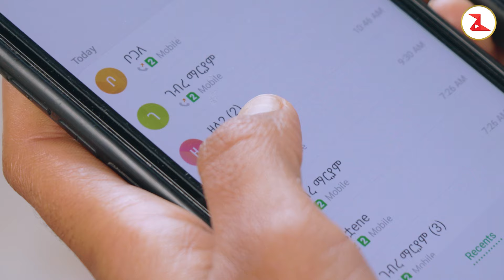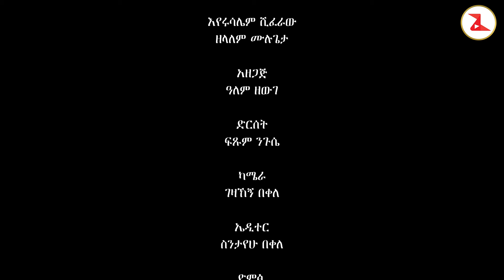“ስኳሬ” : ስልክህ ላይ ያሉትን ሴቶች ለሚስትህ ስታስረዳ ! || Sekuare Drama | New Ethiopian Drama 2024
Welcome to the official YouTube Channel of Zewge Tube.

ethiopian movie 2024, ethiopian comedy, ethiopian movie, ethiopian drama, ebs tv, adey,
ethiopian music , ethiopian movie 2024